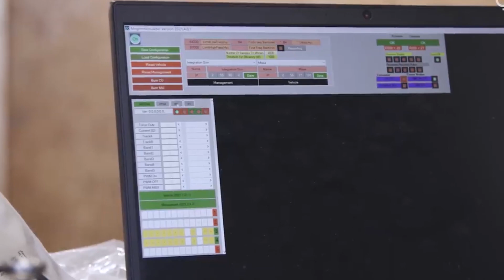Unglaubliche Straßentechnologien: Lassen Sie sich überraschen!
In diesem Video werfen wir einen Blick auf einige der unglaublichsten Straßentechnologien, die wirklich verrückt sind. Von Polylevel bis zu Infrared Pavement Repair sind diese Technologien erstaunlich! Wenn Sie daran interessiert sind, einige der unglaublichsten Straßentechnologien der Welt zu sehen, dann schauen Sie sich unbedingt dieses Video an! Diese Technologien sind erstaunlich und werden Sie umhauen!

Willkommen bei Tech Hive HD, wo wir alles rund um die Technik abdecken. Tech Hive HD deckt die coolsten Gadgets, coole Technik, erstaunliche Erfindungen und Werkzeuge ab.

00:00              𝗘𝗶𝗻𝗹𝗲𝗶𝘁𝘂𝗻𝗴
00:56              𝗣𝗼𝗹𝘆𝗹𝗲𝘃𝗲𝗹
01:52              𝗚𝗼𝗹𝗱𝗲𝗻 𝗚𝗮𝘁𝗲 𝗕𝗿𝗶𝗱𝗴𝗲 𝗥𝗼𝗮𝗱 𝗭𝗶𝗽𝗽𝗲𝗿
                               road-zipper
02:32              𝗘𝗹𝗲𝗰𝘁𝗿𝗲𝗼𝗻 𝗪𝗶𝗿𝗲𝗹𝗲𝘀𝘀 𝗘𝗹𝗲𝗰𝘁𝗿𝗶𝗰 𝗥𝗼𝗮𝗱
03:40              𝗡𝗲𝘅𝘁𝗿𝗲𝗻𝗰𝗵𝗲𝗿 𝗧𝗿𝗲𝗻𝗰𝗵𝗲𝗿 𝗗𝗶𝘀𝗰
04:08              𝗦𝗲𝗹𝗳-𝗿𝗲𝗽𝗮𝗶𝗿𝗶𝗻𝗴 𝗖𝗶𝘁𝗶𝗲𝘀 𝗜𝗻𝗶𝘁𝗶𝗮𝘁𝗶𝘃𝗲
05:26              𝗘𝗧𝗜 𝗥𝗼𝗹𝗹𝗲𝗿 𝗕𝗮𝗿𝗿𝗶𝗲𝗿
06:36              𝗚𝗲𝗼𝗰𝗲𝗹𝗹𝘀
                                    stabilization/geoweb-geocells
07:26              𝗣𝘆𝘁𝗵𝗼𝗻 𝟱𝟬𝟬𝟬 𝗣𝗼𝘁𝗵𝗼𝗹𝗲 𝗣𝗮𝘁𝗰𝗵𝗲𝗿
08:32              𝗣𝗼𝘄𝗲𝗿 𝗖𝘂𝗿𝗯𝗲𝗿 𝟳𝟳𝟬
                                    machines/7700-multipurpose-slipform-machine
09:30              𝗚𝗢𝗠𝗔𝗖𝗢
10:34              𝗟𝗲𝗲𝗯𝗼𝘆 𝟴𝟱𝟬𝟬
11:24              𝗜𝗻𝗳𝗿𝗮𝗿𝗲𝗱 𝗣𝗮𝘃𝗲𝗺𝗲𝗻𝘁 𝗥𝗲𝗽𝗮𝗶𝗿